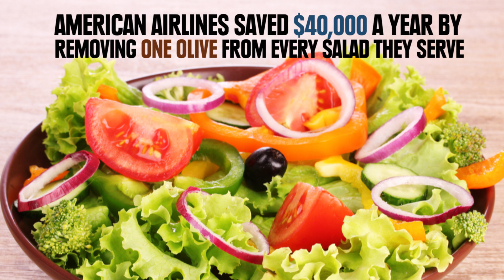Little Known Facts That Will Impress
Pull these out at a party or a funeral. Whatever!

A TRAVELER MEETS AIR TRAFFIC CONTROL (1963) from National Archives and Records Administration

Bumble bee with shiny wings on dandelion petals/Horia Varlan

MTV Networks UpFront At The Paramount MSG
Matthew Peyton/Getty Images

Premiere of Warner Bros. Pictures' "Joyful Noise" - Arrivals

many vegetables on the plate on a wooden background
Africa Studio/Shutterstock.com

male african american medical doctor with tablet computer on white
michaeljung/Shutterstock.com